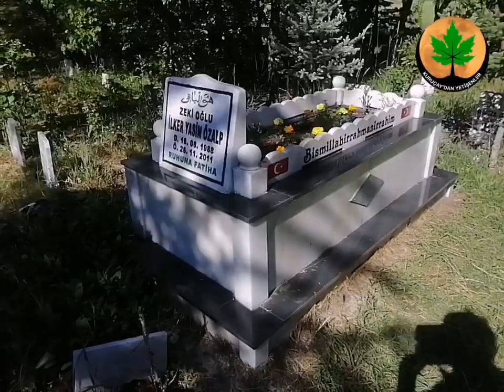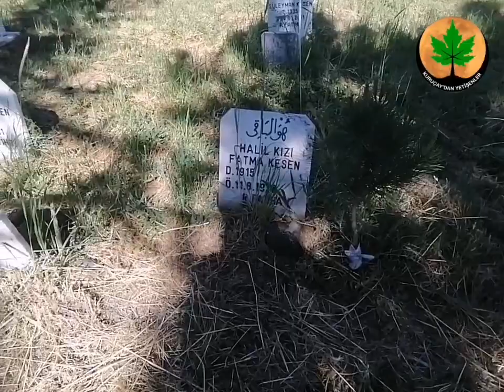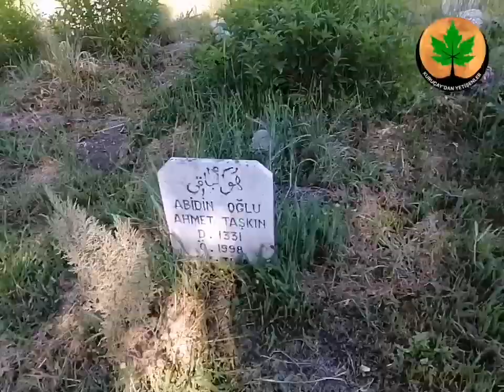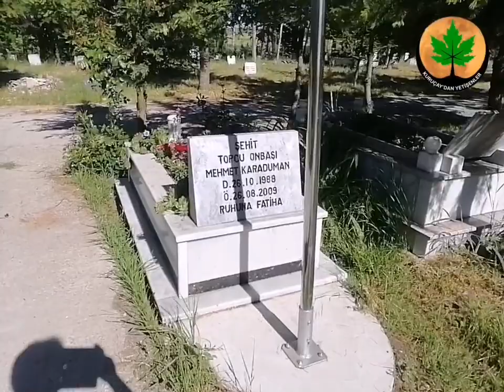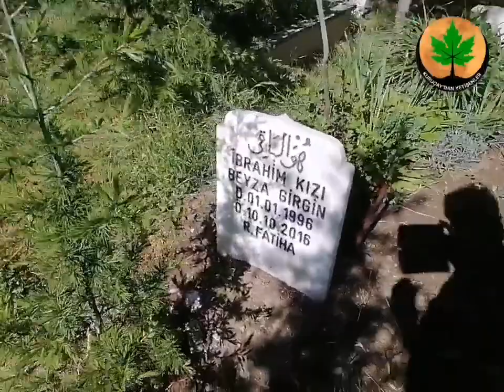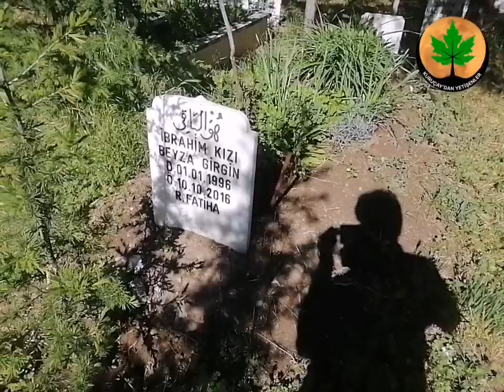Kuruçay Belde Mezarlığı Ramazan Bayramı Ziyareti 24 MAYIS 2020 PAZAR